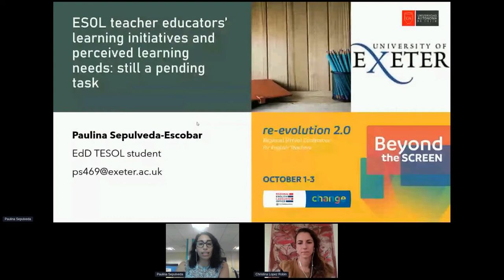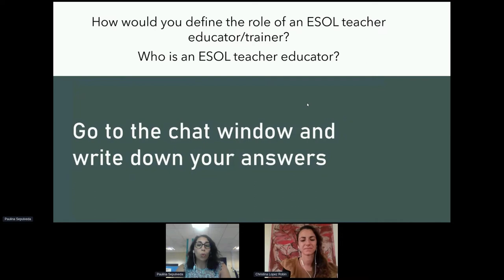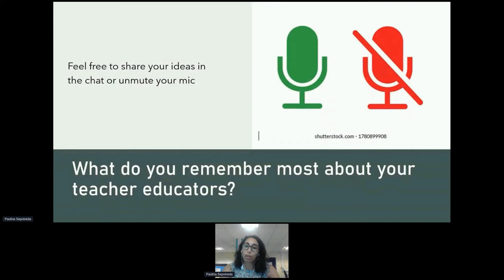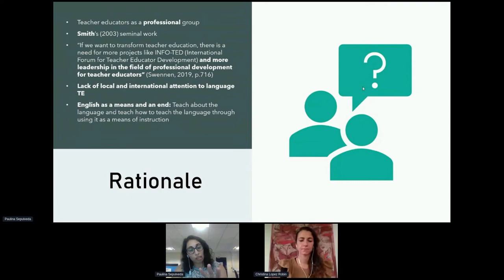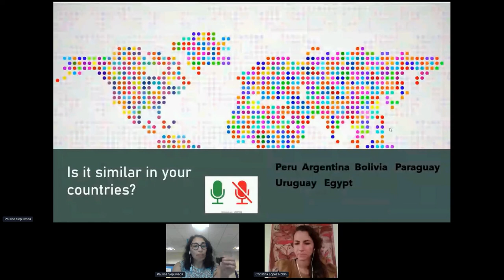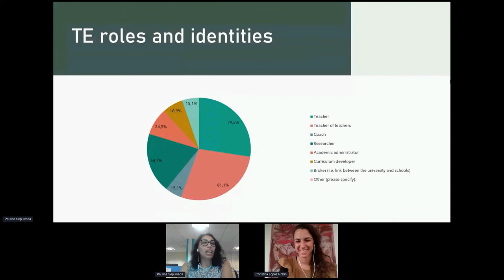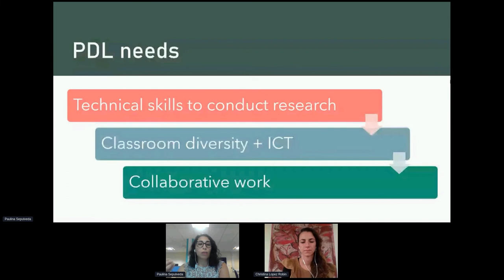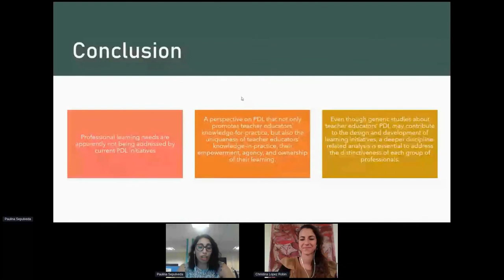ESOL Teacher Educators’ Perceived Training Needs: Still a Pending Task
Paulina Sepulveda-Escobar | ESOL Teacher Educators’ Perceived Training Needs: Still a Pending Task

This study investigates the initiatives university-based ESOL teacher educators engage in to continue learning and their perceived professional learning needs. The results suggest that individual formal learning opportunities are widely preferred. Their professional learning needs, however, relate to promoting collaborative peer-learning.

This workshop was originally presented at Re-Evolution 2.0, an international virtual conference for English language educators.

Re-Evolution 2.0 was a project of the Regional English Language Office at the U.S. Embassy, Lima.